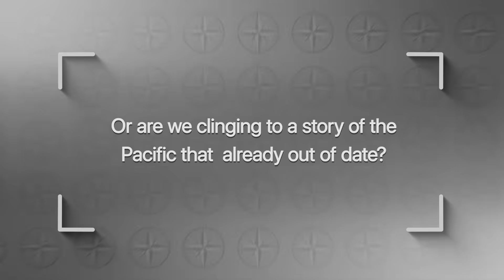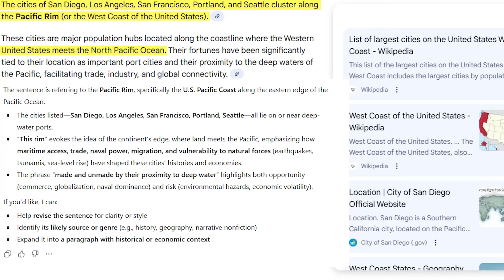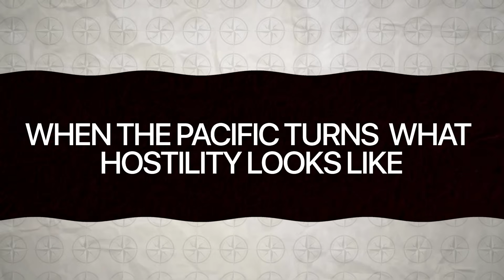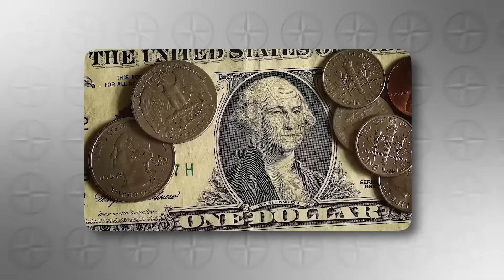The Pacific Is Turning Hostile — Scientists Warn the West Coast Isn’t Ready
Beneath the mountains, cities, and coastline of the Pacific Northwest, scientists are observing a growing convergence of geological signals. Earthquake swarms, subtle ground deformation, newly identified faults, and offshore stress are no longer appearing as isolated events. While experts emphasize there is no indication of an imminent major earthquake or eruption, the accumulation of these signals confirms that Cascadia is entering a period of heightened geological activity that warrants close monitoring — not panic.

Seismic networks across Washington, Oregon, and Northern California have recorded clusters of small earthquakes near major Cascade volcanoes, including Mount Rainier, Mount St. Helens, and Mount Hood. At the same time, GPS stations and satellite measurements show slow but measurable ground movement across wide areas. High-resolution LiDAR mapping continues to reveal previously hidden faults, ancient landslides, and lahar pathways. Offshore, instruments along the subduction zone detect ongoing stress transfer where the Pacific Plate dives beneath North America.

In this video, we separate signal from speculation:
• Why earthquake swarms and ground uplift are becoming more frequent across Cascadia
• What new fault mapping and LiDAR data reveal about long-term geological risk
• How offshore subduction, volcanoes, and inland seismicity may be connected

Using seismic records, GPS deformation data, LiDAR imaging, offshore monitoring, and historical evidence, we examine:
1️⃣ What earthquake swarms, uplift, and volcanic unrest actually indicate — and what they don’t
2️⃣ How newly identified faults, landslide zones, and lahar corridors shape future risk
3️⃣ How stress moves through the Cascadia subduction system over time

Scientists stress that these changes reflect natural tectonic processes unfolding over decades, not a countdown to disaster. Cascadia has always been active — what’s different now is our ability to observe it in unprecedented detail. Continuous monitoring, preparedness planning, and public awareness remain the most effective tools for reducing risk in a region shaped by deep geological forces.

Stay informed with context — not fear.

00:00 Intro
01:47 Let’s Get Oriented
04:40 When the Pacific Turns: What Hostility Looks Like
07:38 Warning Signs Scientists Can’t Ignore
09:50 The Human Layer: Cities and Communities on Shifting Sand
12:10 The Forgotten Elements: Ecology Under Siege
13:54 Chasing Control: Engineering Versus the Elements
15:27 Nerves on Edge: Policy, Warnings, and the Friction of Readiness
17:07 A Future Unwritten: Living with a Hostile Pacific
18:36 Outro